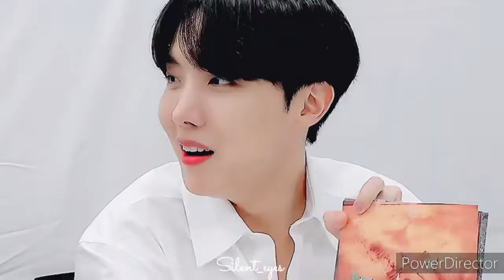[FMV] Hoseok - Tum Mile♡ || Bollywood Mix || HAPPY BIRTHDAY JHOPE🎂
★彡 ᴅɪsᴄʟᴀɪᴍᴇʀ 彡★
The video clips, pictures and music used in this video are not owned by me.